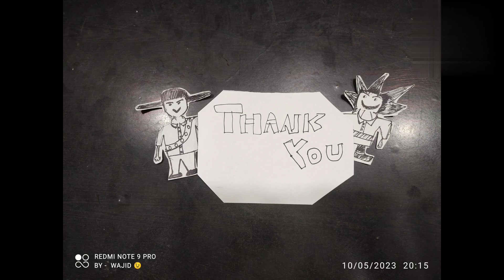Stop Motion Animation.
Stop Motion Animation. animation videoedit videography #claymation
10/5/2023